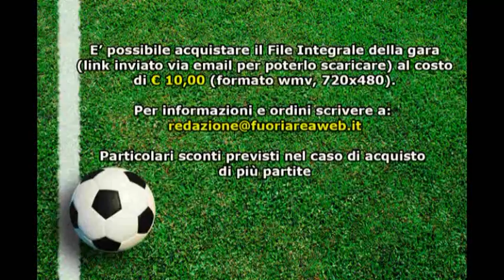Giovanissimi Elite Fascia B: Lazio - Campus Eur 3-0